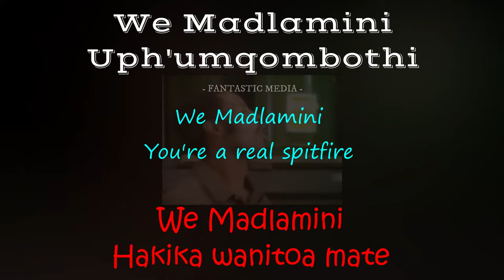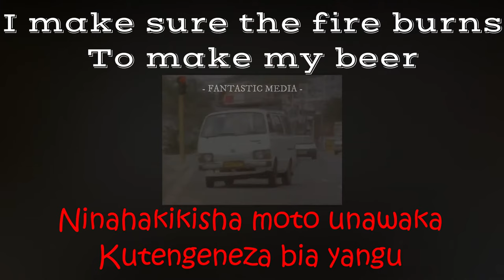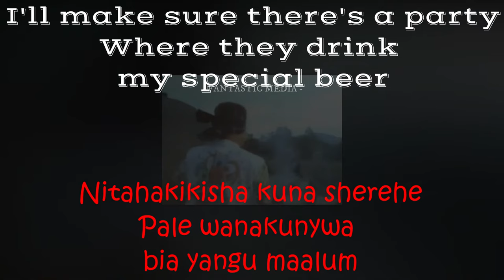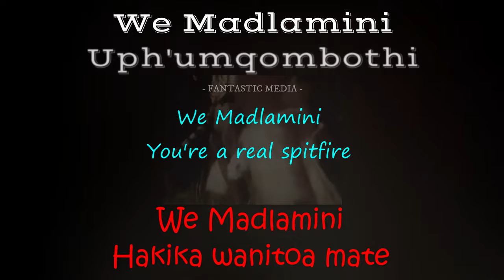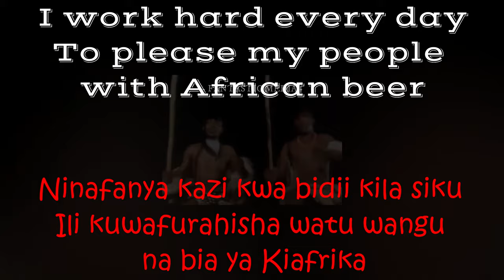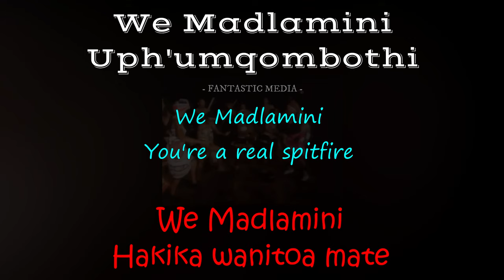Yvonne Chaka Chaka - Umqombothi Translated Lyrics | Zulu, English, Swahili | FANTASTIC LYRICS